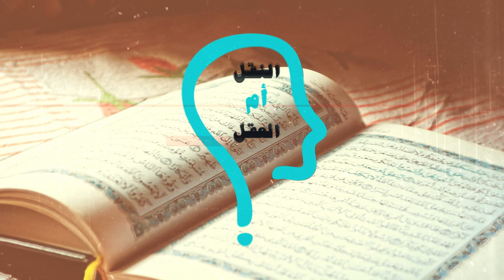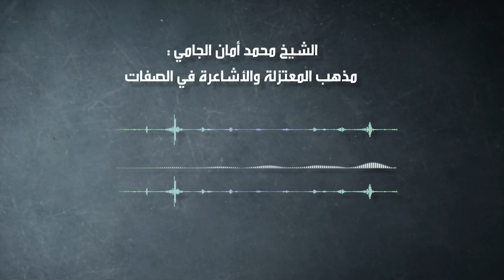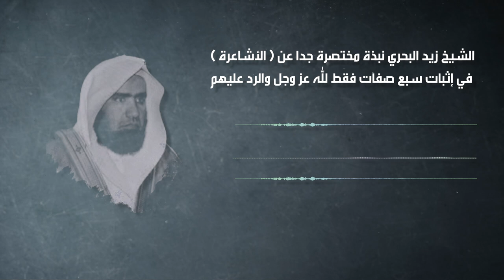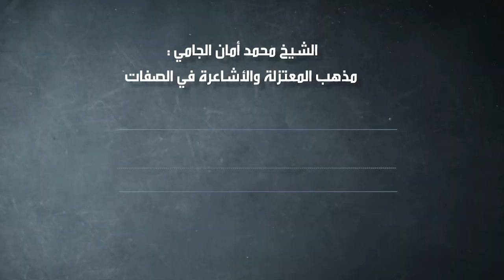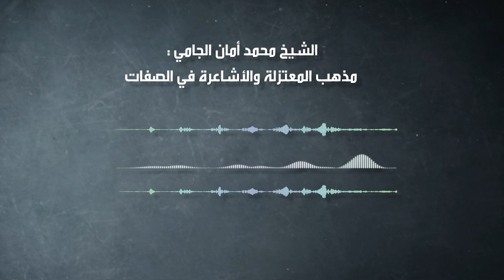النقل أم العقل - الحلقة 206 - يا أشاعرة احلفوا كده واحنا نصدقكو